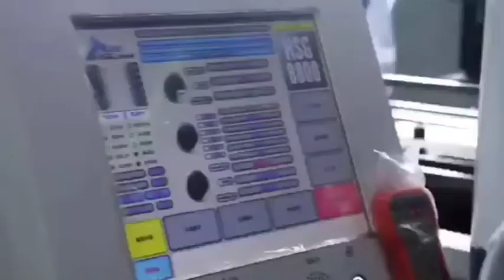Beajom smart adjustable bed, standing desk factory promotional video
It is a pleasure to contact you in early 2021 and open a new world for both of us. I visited your website and it is very, very beautiful, very professional in the home furnishing industry.

My name is Jason and I work for Bejom Smart Home Technology Company in Jiaxing, China. We are the leading manufacturer of adjustable furniture for the American, European and Australian markets. Our fully automatic production line can provide quality products in a short time. Now, our monthly output of adjustable bed frames exceeds 32,000 pieces and adjustable desks exceed 70,000 pieces. The capacity of the spring mattress exceeds 30,000.

Maybe you were not our person in charge before, because Bejom is our newly opened sales center, but our factory has been working in this industry for more than ten years, and we are the original manufacturer of a famous brand, but our name has been hidden Well-known reasons. We have sufficient experience in quality control and on-time delivery.

Our product packaging complies with UPS regulations, easy to install, fast installation, only a few minutes per person, without any tools. They stand at the forefront and lead the fashion trend.

At the same time, in order to meet the needs of customers, we operate our own memory foam factory and gradually supplement sewing equipment, spring roll equipment, and assembly procedures to expand the business to spring mattresses, hybrid mattresses, memory foam covers, and pillows.